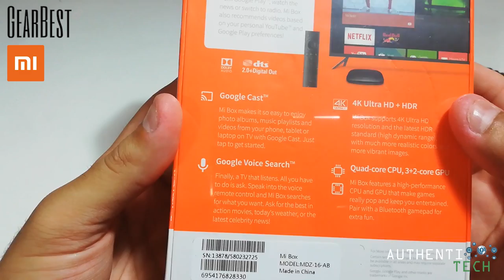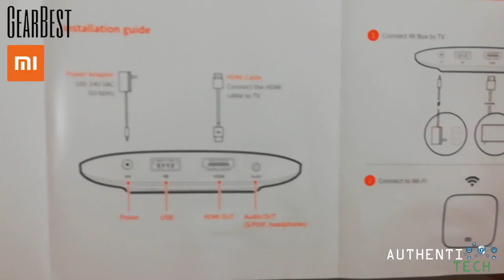Unboxing Xiaomi Mi Box TV 4K - Comprada a 8 meses atrás!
Official International Version Original Xiaomi Mi TV Box 2GB RAM+ 8GB ROM

▓▓▓▓▓▓▓▒▒▒▒ALGUMAS PROMOÇÕES:▒▒▒▓▓▓▓▓▓▓▓▓

Lenovo K5 play 4G Phablet Global Version
3GB RAM 32GB ROM 13.0MP + 2.0MP Rear Camera Fingerprint Sensor

ASUS zenfone 5Z 4G Phablet Global Version 6gb 64gb

HUAWEI Honor 10 4G Phablet - Global Version 4gb 128gb

Xiaomi Mi A2 Lite 4G Phablet Global Version 3gb 32gb
🏷 Cupom: GB$MPA2lite

Chuwi Hi12 CWI520 12.0 inch Tablet PC
🏷 Cupom: IT$TAHI12

Xiaomi Mi Band 3 Smart Bracelet Wristband - BLACK INTERNATIONAL VERSION
🏷 Cupom: SD8C7KTH1T

Xiaomi Amazfit Smartwatch 2 English Version
🏷 Cupom: Z74BE9JNZ7

Nokia X6 4G Phablet International Version 4GB RAM 64GB ROM Snapdragon 636

Xiaomi Mi A2 5.99 inch 4G Phablet Global Edition 4gb 32gb
🏷 Cupom: GB$MPA2